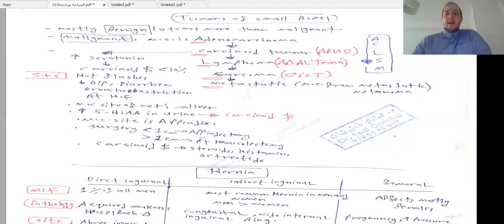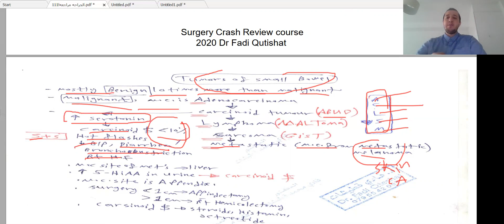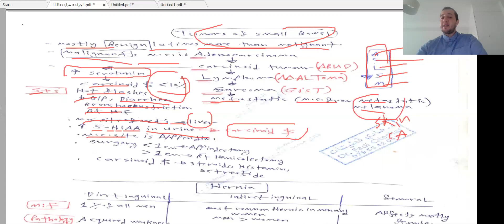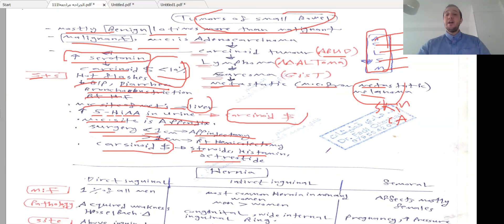General Surgery Review 30 Small Bowel Tumors Dr Fadi Qutishat 2020